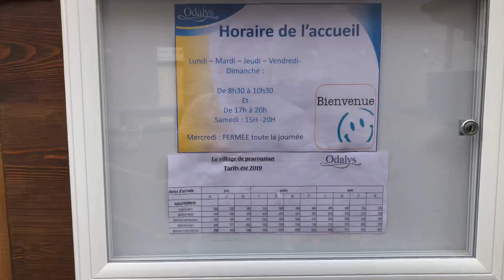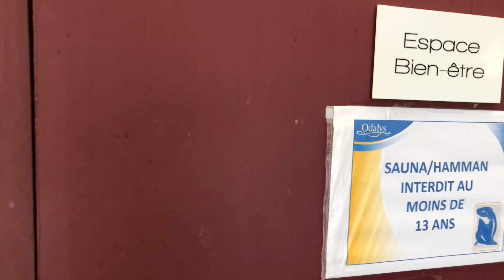Odalys Praroustan Pra Loup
Holiday residence in Pra Loup 1500. This is in the soutern French Alps.

Enjoy the broadcast. Be polite. Please don't curse, don't ask for follows, please don't ask personal questions, don't spam (including roll call requests & spamming emojis). No block caps. No self-promoting. Thanks!